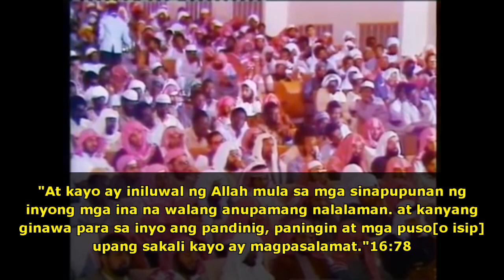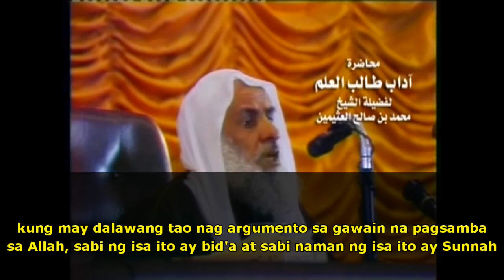Alisin mo sayong sarili ang kamangmangan - Shaykh ibnu Uthaimeen -rh-(Tagalog Subbed)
like our fb page: facebook/wasatiyahmedia